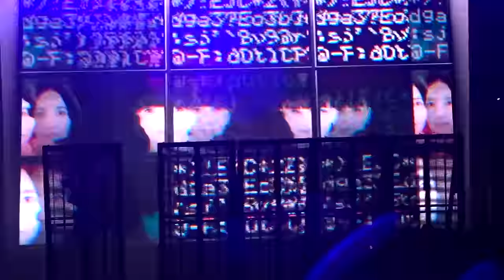PERFUME - FULL CONCERT "Code of Perfume 2023" - O2 Sheperds Bush Empire, LONDON - 3 June 2023